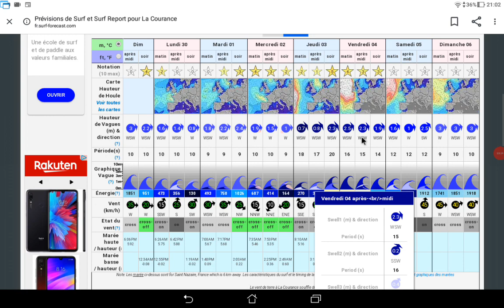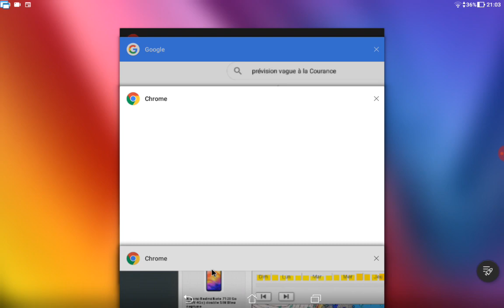LORENZO A 1/3 DE SE DIRIGÉ VERS LA FRANCE SITUATION A SURVEILLÉ #2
Lorenzo et maintenant passer en catégorie 5 prochain bulletin mercredi situation compliquée mets Lorenzo devrait arriver sur la France en forme de tempête